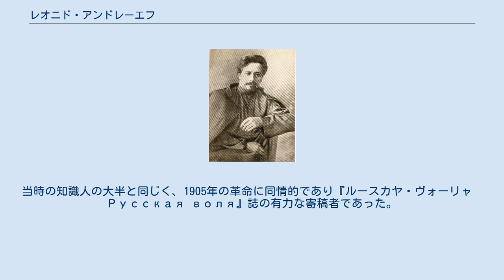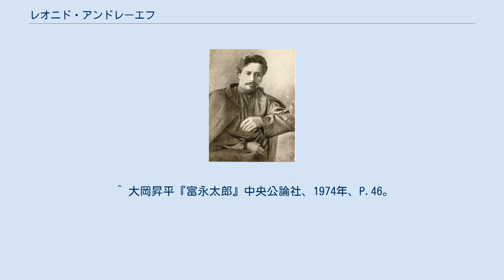レオニド・アンドレーエフ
レオニド・アンドレーエフ レオニド・アンドレーエフ（ロシア語：Леонид Николаевич Андреев、Leonid Nikolaevich Andreyev、1871年8月21日（ユリウス暦8月9日） - 1919年9月12日）は、20世紀はじめのロシアの作家である。
ロシア第一革命の高揚とその後の反動の時代に生きた知識人の苦悩を描き、当時、世界的に有名な作家となった。
 法律を学び、モスクワでしばらく弁護士として働いた後、ジャーナリストとなった。
当時の知識人の大半と同じく、1905年の革命に同情的であり『ルースカヤ・ヴォーリャ　Русская воля』誌の有力な寄稿者であった。
革命の失敗によって、保守的な勢力に転じた。
1917年の革命後はドイツ、フランス、フィンランドへ逃れフィンランドで没した。
 日本では1906年に『旅行』を上田敏が翻訳したのを皮切りに、1908年に二葉亭四迷が『血笑記』を翻訳、1909年になって、昇曙夢などの翻訳家・ロシア文学者たちの手により、多くの作品が翻訳された。
日本滞在中の中国の文学者魯迅も翻訳小説集『域外小説集』に三篇のアンドレーエフの小説を収録した。
夏目漱石も小宮豊隆と独訳本でアンドレーエフの小説の購読を行い、小説『それから』で主人公にアンドレーエフの『七刑人』を読書する場面を描いた。
日本文学とくに大正期の文学にあたえた影響は大きく、志賀直哉作品にも影響をあたえたといわれる。
 ^ 大岡昇平『富永太郎』中央公論社、1974年、P.46。
 ^ 藤井（1985） ^ 下斗米&島田（2002）p.259